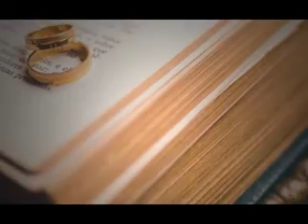Aik Achay Proposal Ki Talash Hai || Mujhse Jald Contact Kren 51